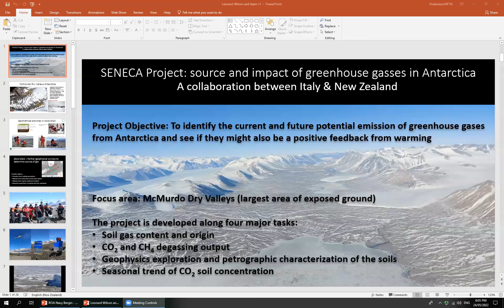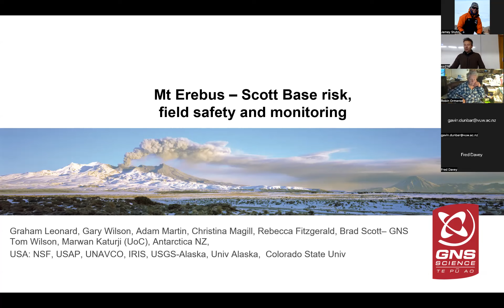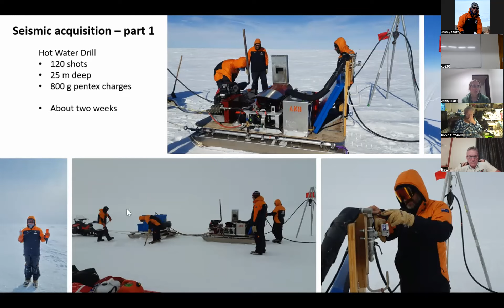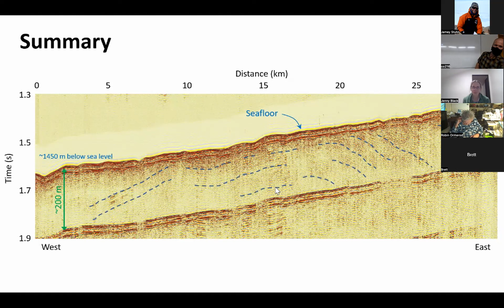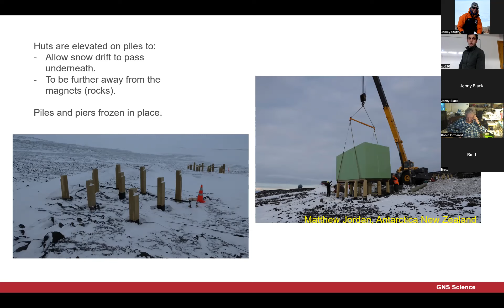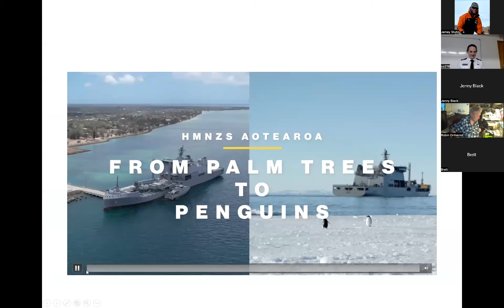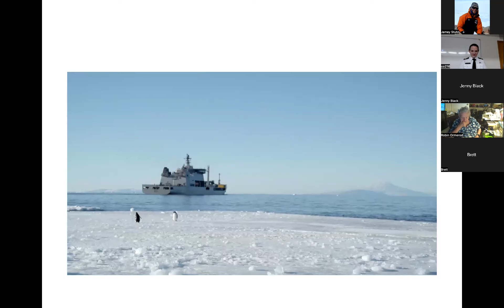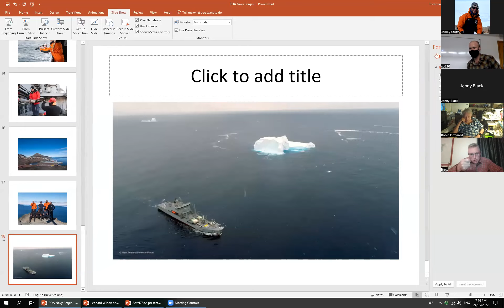Fresh Off The Ice part II (2021-22) - Wellington Branch, New Zealand Antarctic Society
Join us for 4 great short talks from across the spectrum of Antarctic science and logistics. Be sure to follow NZAS channel for more!